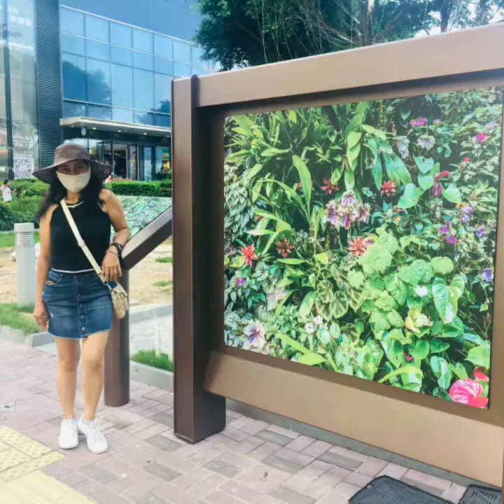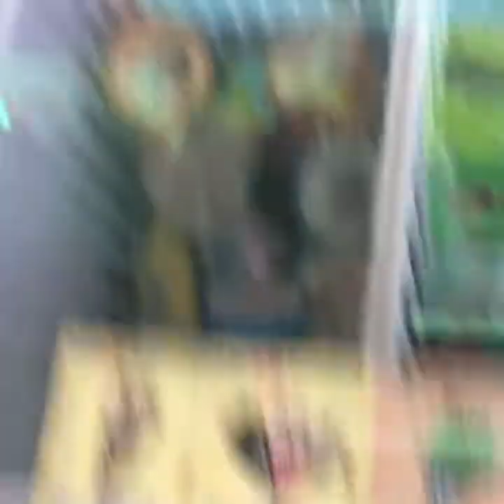Cherry Blossoms Northpoint HongKong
1 Ride a train to Chai Wan
2 Stop at Northpoint station
3 Exit A1
4 Cross the road

Musician: Jef